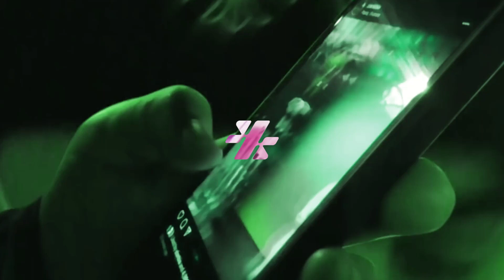✧*̥˚ free "lazarus" | Yeat x BNYX AftërLyfe Type Beat *̥˚✧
BUY 2 GET 1 FREE ✧*̥˚ free "lazarus" | yeat Type Beat *̥˚✧
✔FREE FOR NON-PROFIT USE, MUST INCLUDE (@krashkurtis) IN TITLE

Free new bnyx x yeat afterlyfe new type beat

BPM: 128
KEY: dmaj